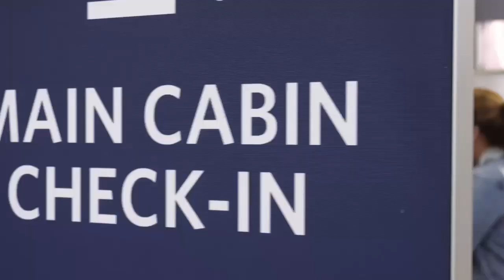O EMBARQUE PARA A CASA KONA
CASA KONA

FÁBIO SALOMÃO E EVANDRO RUFINO COMANDAM O CASA KONA, DIRETAMENTE DE ORLANDO (EUA).

Técnica: Raynan Cestarolli